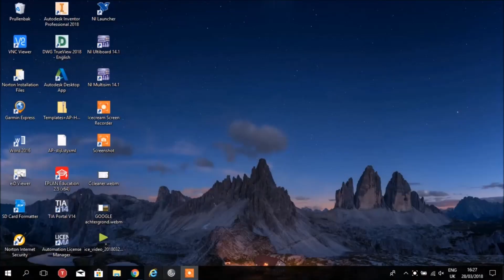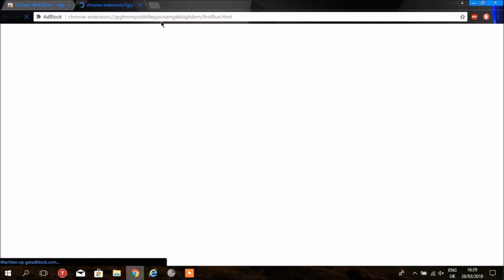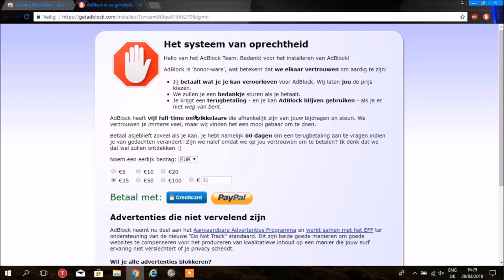NEVER ADS ON YOUTUBE! | REMOVE ADS | INSTALLATION ADBLOCKER FOR FREE | PC energy